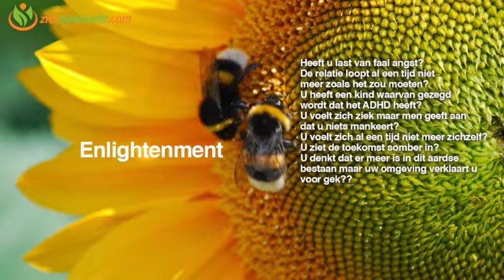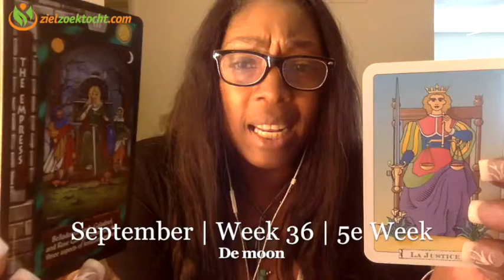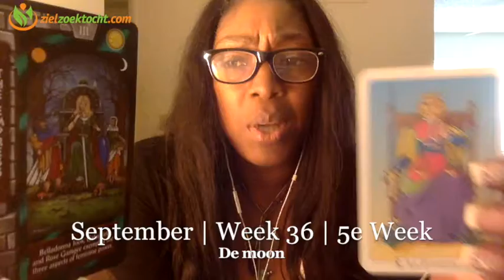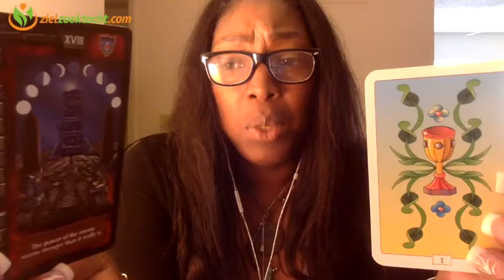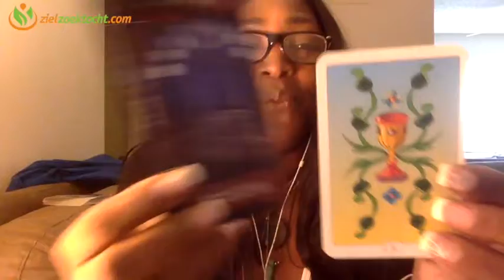Leeuw Wekelijkse Tarot Horoscoop Kaartlegging Lezing | Week 36 | 28 Augustus 3 September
Wekelijkse Tarot Horoscoop Numerologie  Kaartlegging Lezing voor alle Sterrenbeeld Leeuw Wekelijkse Tarot Horoscoop Kaartlegging Lezing | Week 36 | 28  Augustus 3 September